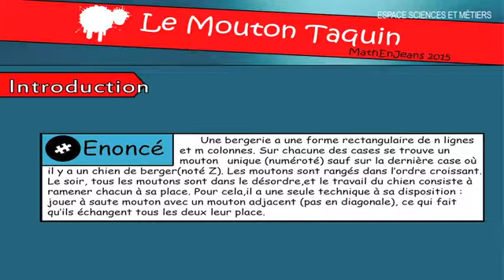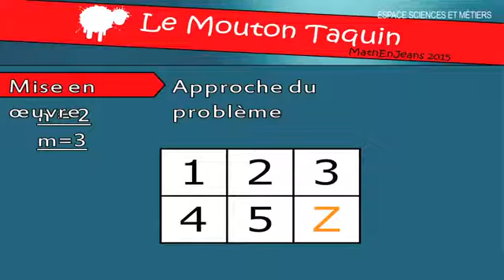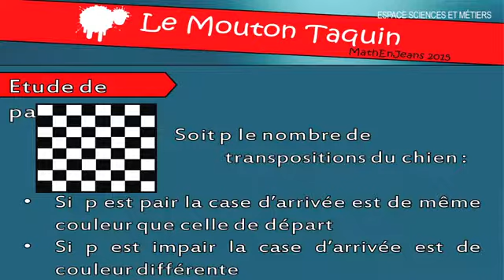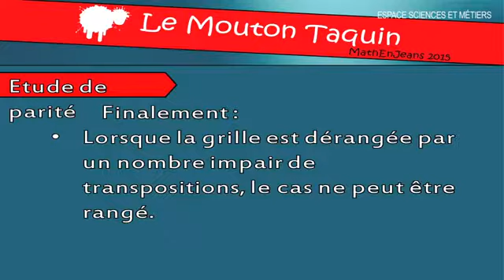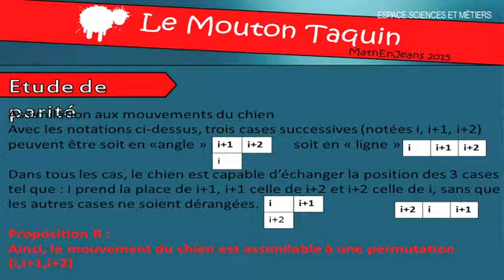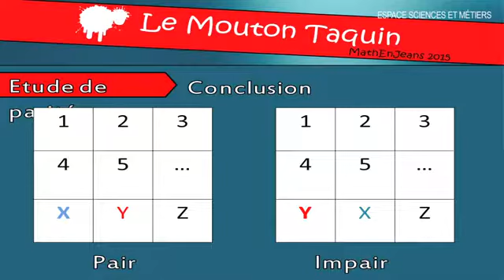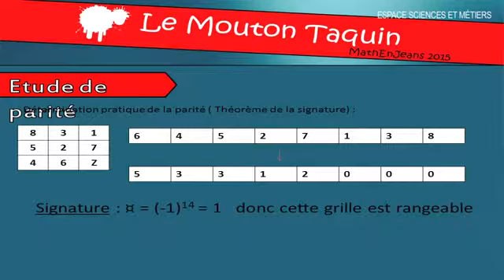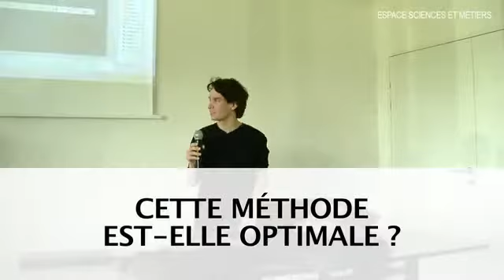Le jeu du Mouton-Taquin